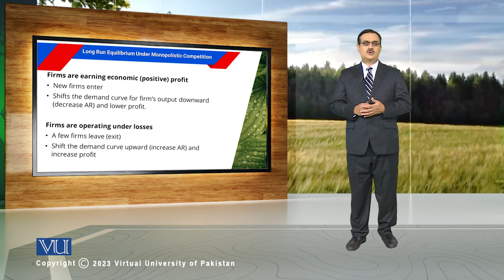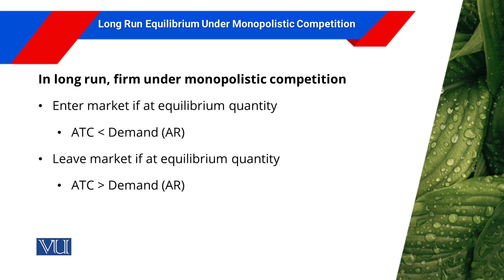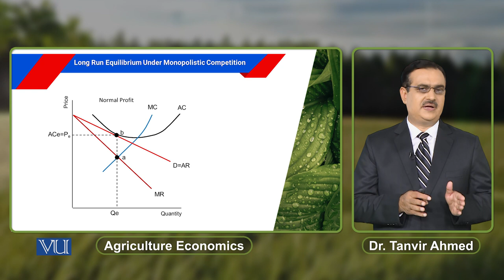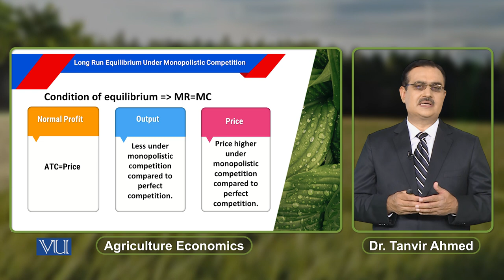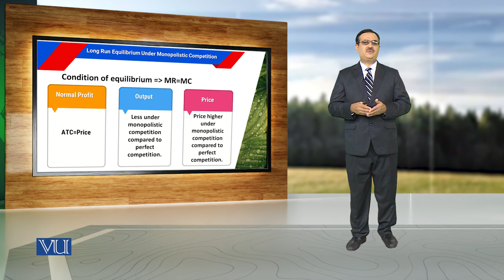Long Run Equilibrium Under Monopolistic Competition | Agricultural Economics | ECO608_Topic119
Topic119: Long Run Equilibrium Under Monopolistic Competition,
By Dr. Tanvir Ahmed